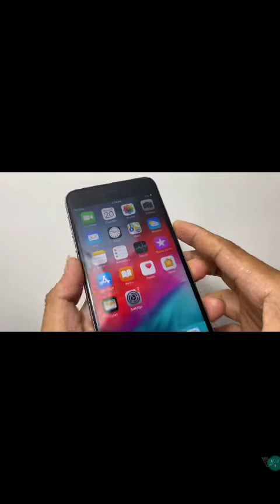cleaning the inside of the iphone6 phone iphone6+